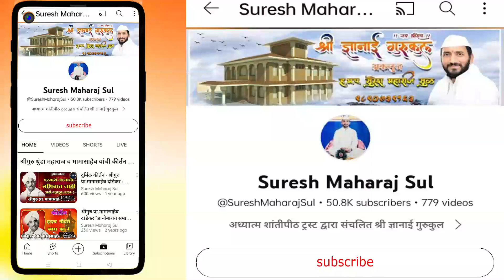अभिनव चिंतन । हभप डॉ.अ‍ॅड. यशोधन महाराज साखरे (साधकाश्रम आळंदी ) । HBP Yashodhan maharaj Sakhare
अभिनव चिंतन । हभप डॉ.अ‍ॅड. यशोधन महाराज साखरे (साधकाश्रम आळंदी) ।    HBP Yashodhan maharaj Sakhare | HBP  Sakhare Maharaj | Sadhakashram